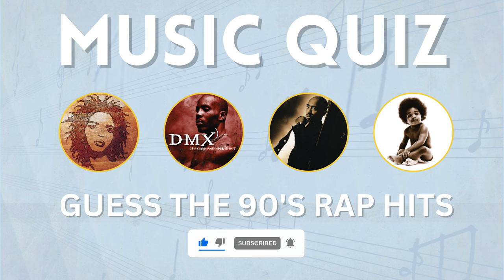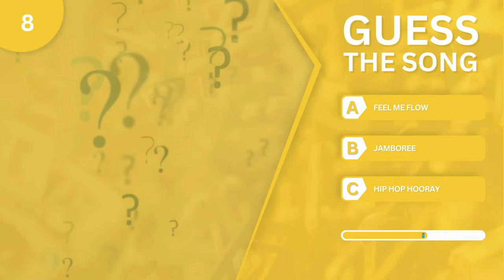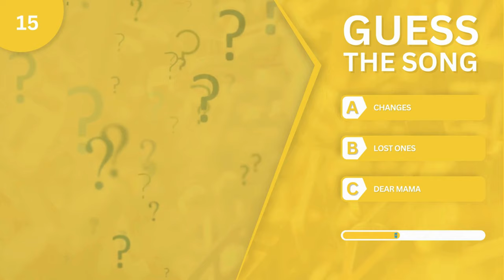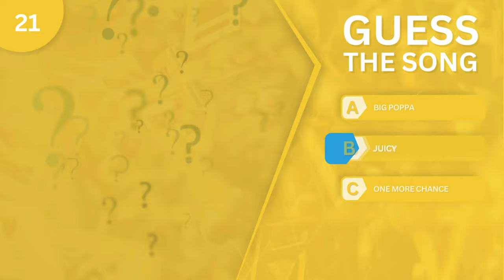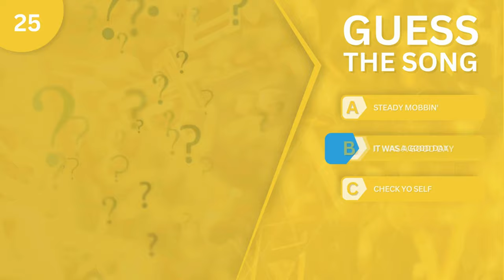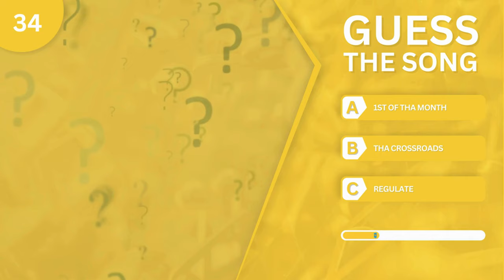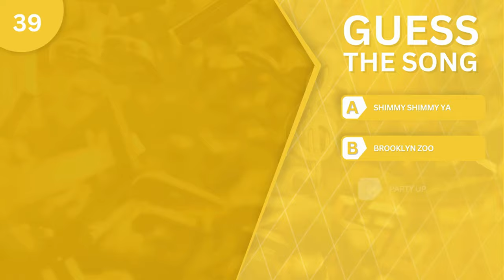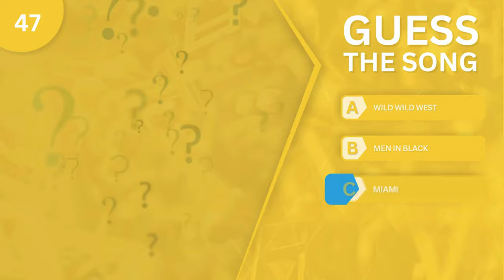Guess the 90s Rap Song 🎤 Ultimate 90s Hip Hop Quiz | Music Quiz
Step back into the golden era of rap music with this exciting quiz!

🎤 Ready to test your 90s rap knowledge? In this ultimate quiz, we challenge you to guess 50 of the biggest 90s rap hits! You’ll have only 5 seconds to listen to a snippet and choose the correct answer from 3 options. Think you can identify classics from Tupac, Biggie, Dr. Dre, and more? From iconic anthems to deep cuts, this quiz will take you back to the golden era of hip hop. Can you guess all 50 songs? Challenge your friends and prove you're the ultimate 90s rap expert!